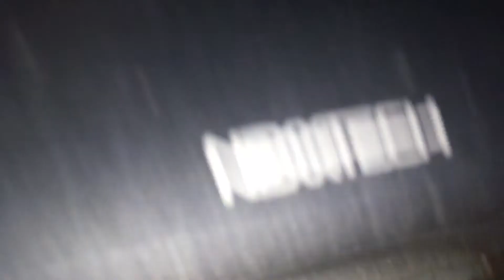Cheap 30$ subwoofer bass test | 100% volume